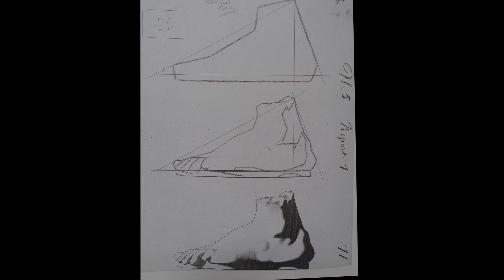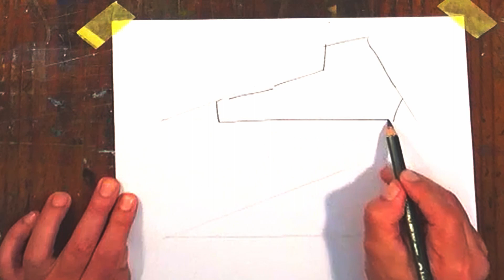Apprendre le dessin avec la méthode de Bargue et Gérôme. Leçon 8 : le pied de profil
Nouveau !
Stage d’Aquarelle en Provence
du 26 au 31 août 2024  à La Magnanerie de Seillans, VAR
avec « Le Petit Atelier »

Le Petit Atelier montre comment dessiner académiquement un pied de profil dans les bonnes proportions, les bons volumes et les bons repères.
Description de la vidéo :
00:00 Présentation
00:16 La planche de Bargue
00:38 Premier dessin préparatoire (schéma des lignes)
01;16 Deuxième dessin préparatoire avec ombres et emplacement des détails
03:50 Dessin définitif
11:03 Récapitulatif